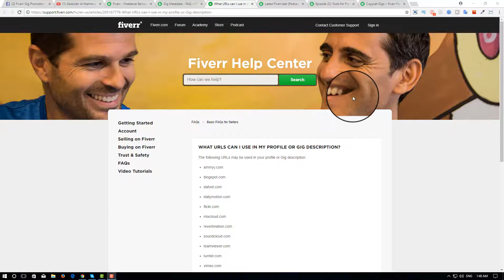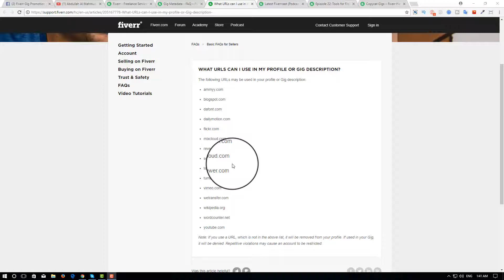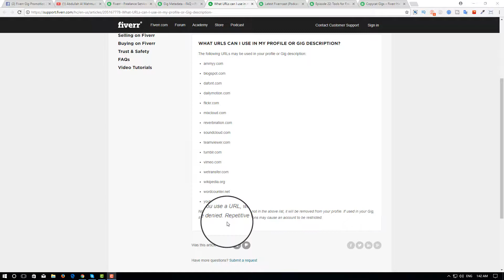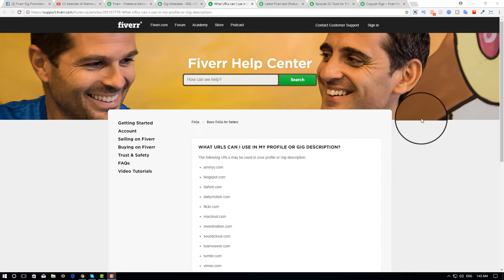FIVERR BANGLA TUTORIAL | WHAT URLS CAN YOU USE IN UR FIVERR PORTFOLIO / GIG DESCRIPTION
About This Video:

Hello! This video tutorial FIVERR BANGLA TUTORIAL 2017 | WHAT URLS CAN YOU USE IN UR FIVERR PORTFOLIO / GIG DESCRIPTION you will learn what URLs can you use in your fiverr portfolio / Gig description.

Note: If you use a URL, which is not in the above list, it will be removed from your profile. If used in your Gig, it will be denied. Repetitive violations may cause an account to be restricted..

অন্যান্য গুরুত্বপূর্ণ ভিডিওর লিংক নিচে দেওয়া হলঃ
Fiverr এর ব্যাসিক থেকে শুরু করে যাবতীয় টিপস নিচে লিঙ্ক আকারে রাখা হল। যেন যে যার প্রয়োজন অনুযায়ী যেকোনো সমস্যার সমাধান সহজে পেতে পারে।

5. FIVERR BANGLA TUTORIAL 2019 | HOW TO BUY AND SELL A GIG ON FIVERR VERY QUICKLY

6. FIVERR BANGLA TUTORIAL 2019 | WHAT URLS CAN YOU USE IN UR FIVERR PORTFOLIO / GIG DESCRIPTION

7. FIVERR BANGLA TUTORIAL 2019 | HOW TO RANK YOUR FIVERR GIGS BY FOLLOWING 10 RULES OF GIG IMAGE

What is Our Vision?
I think most of  you have already watched our promo logo for “WebNexusbd.com”. This is such a company where we provide technological services over the world. These are following:

 Mobile App UI Design & Development
 Mobile / Desktop App UI WireFrame
 Desktop Software Using C#
 Website Design & Development
 3D Animation& Graphic Design

As well as we are an institution where we lead training courses based on freelancing and technology.
And so far, we took a plan to make an open learning platform on YouTube for the newbie freelancers who are really enthusiastic to learn adapted technologies for earning through the recognized marketplace for example: Fiverr / UpWork / Freelancer / People Per Hour and others.

FIVERR BANGLA TUTORIAL 2019 | WHAT URLS CAN YOU USE IN UR FIVERR PORTFOLIO / GIG DESCRIPTION